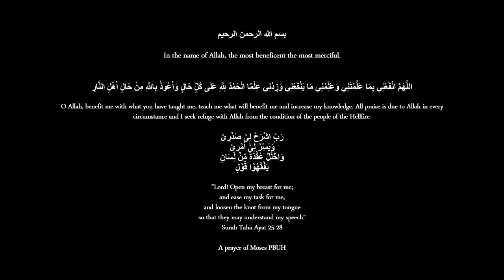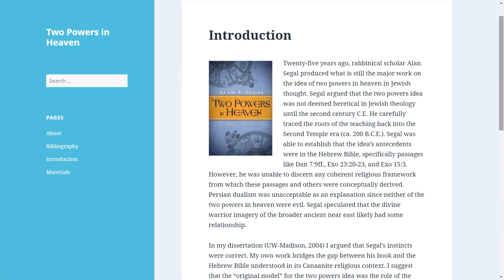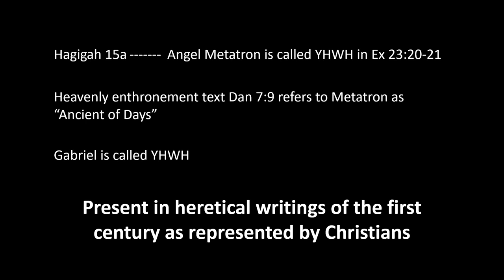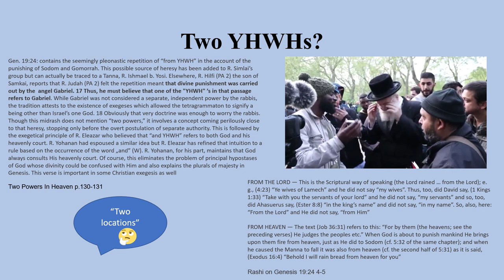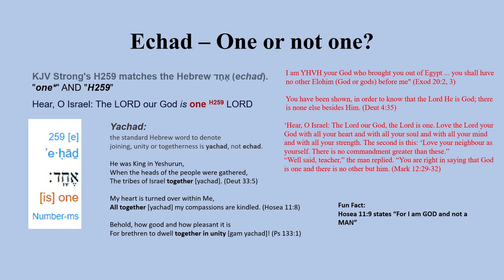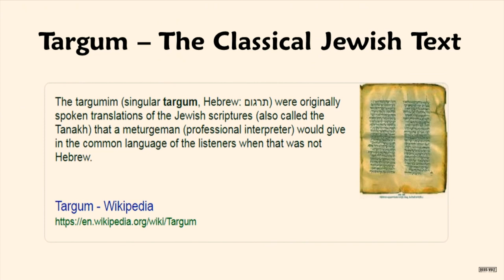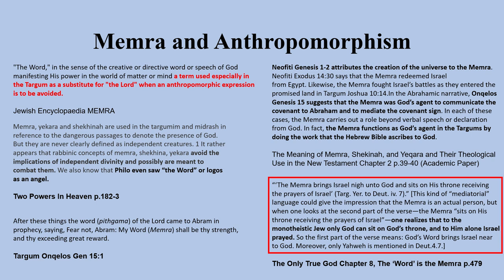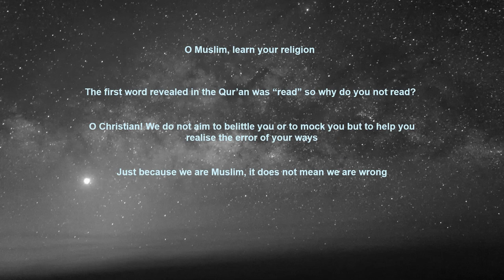What Trinity?! Refutation of Paperboy PART 1 | TWO POWERS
PART 1 of a small series where I provide a thorough refutation of the idea that the Trinity as we know it or any Trinity can be drawn from any Jewish source, orthodox or not.

This part hasn't got much but later videos will really get into it. I apologise for any AVL defects, first time rec and editing. Inshallah will improve with future uploads.

ANY AND ALL RUDE COMMENTS DIRECTED AT ANYONE WILL BE REMOVED!!! Yes that means from you too Muslims. No special treatment!